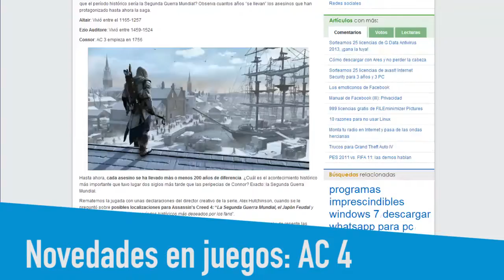Mobile World Congress y todas las noticias de la semana en Softonic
Las noticias más interesantes sobre tecnología en menos de un minuto: Mobile World Congress, Assassin's Creed 4, avast! 8 y muhco más. Music: "News Ticker" by Sum, CC 3.0 Powered by Jamendo.